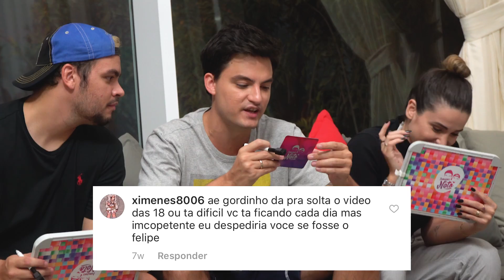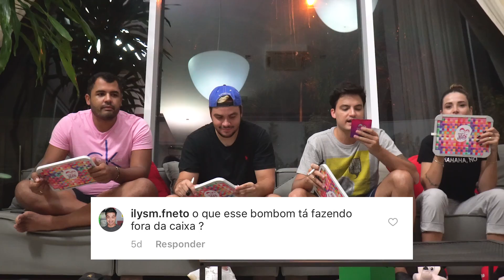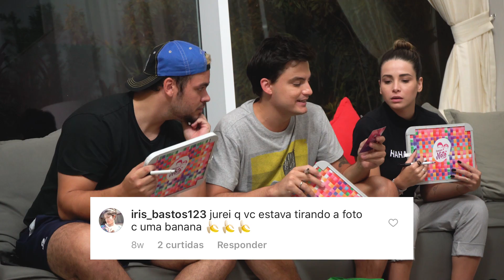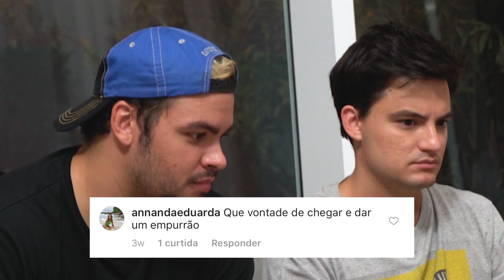DESAFIO DA ADIVINHAÇÃO DOS IRMÃOS NETO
Será que você vai adivinhar para quem foram os comentários feitos no instagram do vídeo de hoje?
 Deixa seu comentário e seu like!